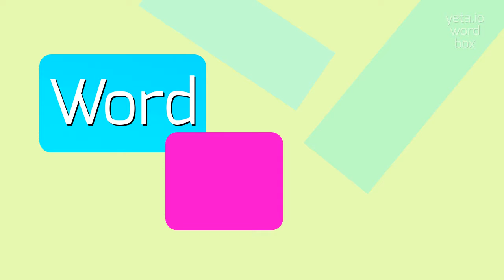How to say "terpenoid"! (High Quality Voices)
Watch in this video how to say and pronounce "terpenoid"!